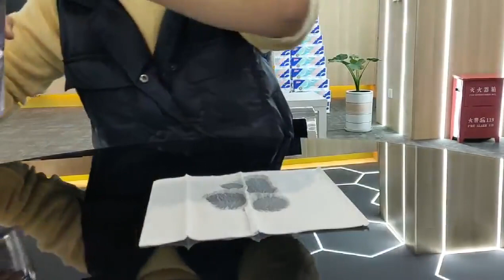Yusen Soft Facial Tisuue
We have different size, welcome to inquiry me